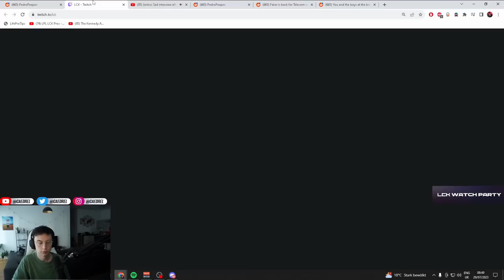What Is Next For Jankos?